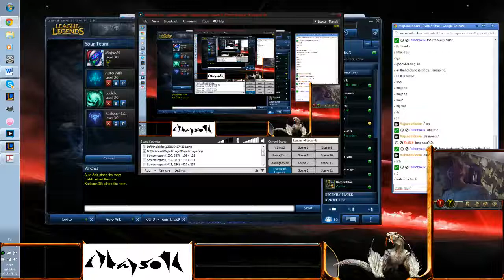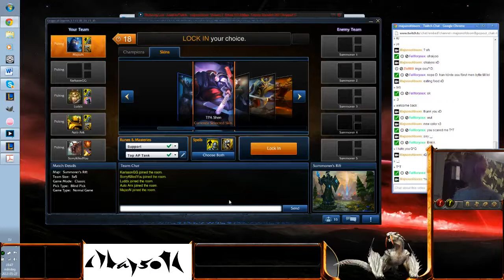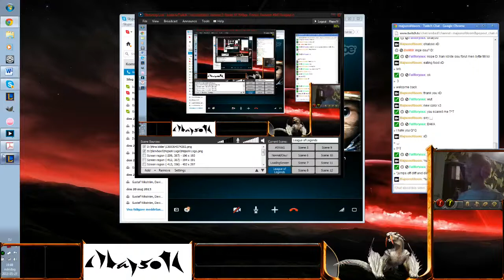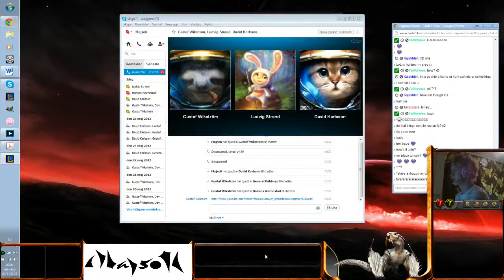TPA Shen HONKHONK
I am playing with my new skin on shen xD